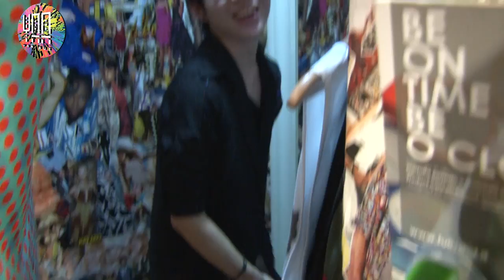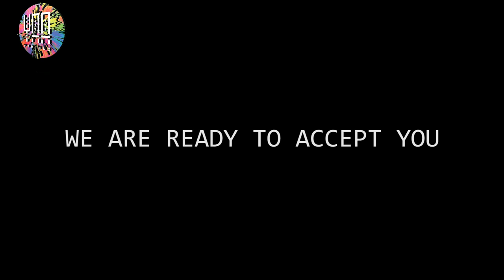TEASER OF YAA SUI EP 2 AUTHENTIC S.W.A.G VS REPLICA S.W.A.G: INTRODUCING PUTRA DHARMA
This is an AUTHENTIC short profile of YAA SUI PRODUCTION MANAGER

A sneak peek of YAA SUI EP 2- Authentic S.W.A.G VS Replica S.W.A.G